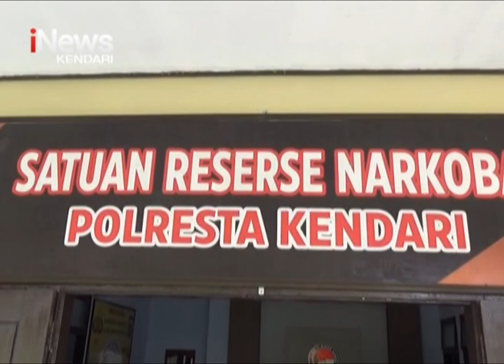Tim Narko 10 Satres Narkoba Polresta Kendari Kejar Kurir Sabu saat Transaksi di Jalan Banda Puuwatu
iNews Sultra, 30 Mei 2023